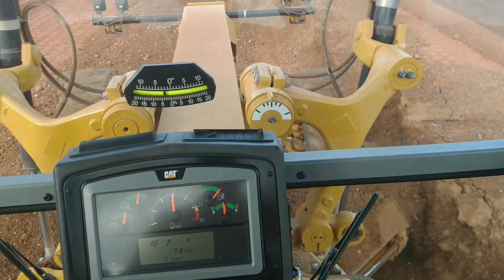Duplicação da BR 222, Tianguá motoniveladora fazendo base do viaduto.